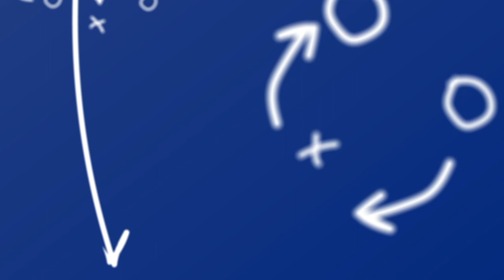La entrevista: Alan Murialdo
¡Alan Murialdo se sentó a platicar con nosotros!